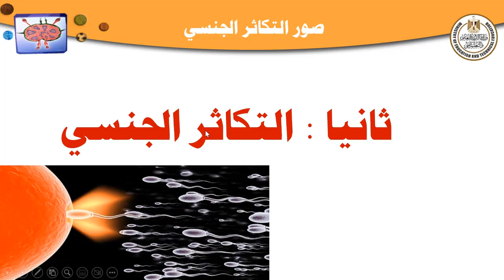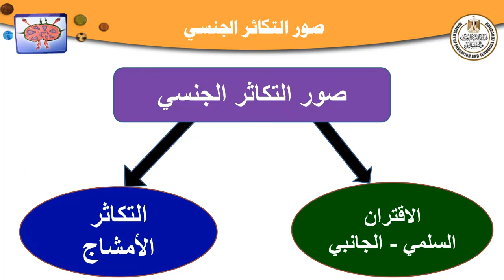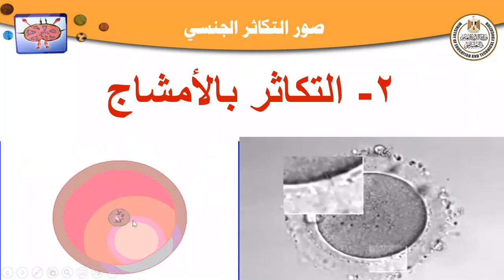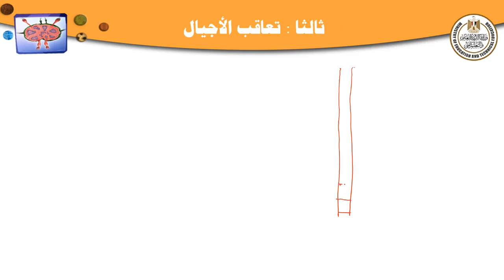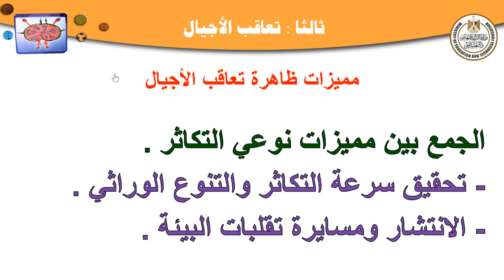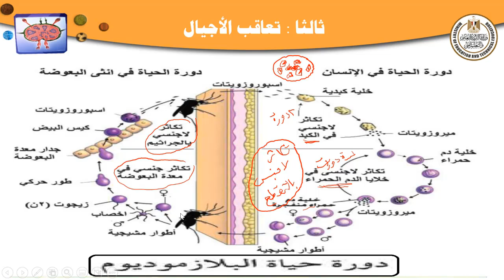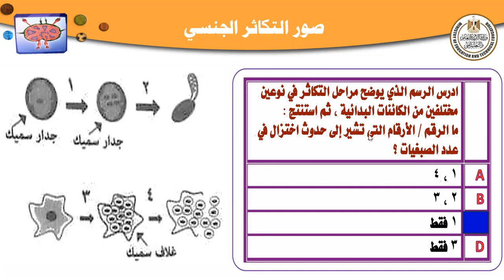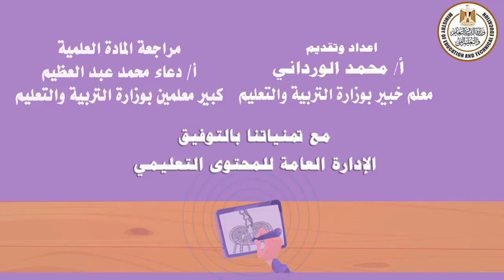احياء للصف الثالث الثانوي الحصة الحادية عشرة التكاثر الجنسي في الكائنات الحية 2023 _ 2024